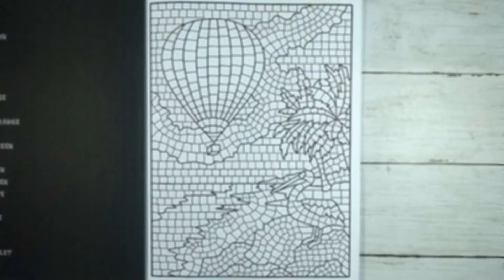By The Sea Mosaics CBN | Speed Colour #1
Colouring obsessively. Relax and enjoy!

By The Sea Mosaics CBN
Stabilo Pen 68, set of 30